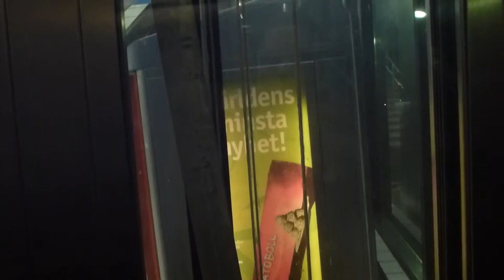Schindler Hydraulic Elevator @ Farsta Metro Station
FAR 18751